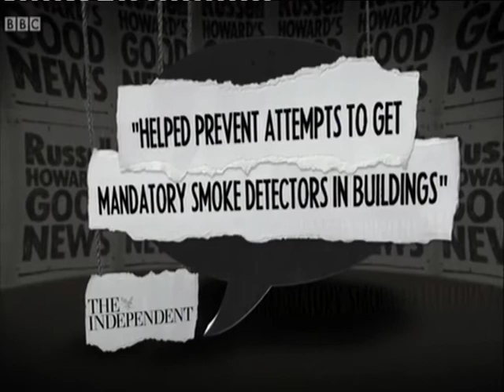Philip Davies MP attacked by Russell Howard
Satirical piece describing the MP's recent talking out of a bill to help carers after he had demonstrated public support for them.